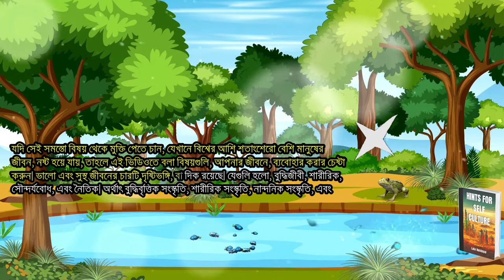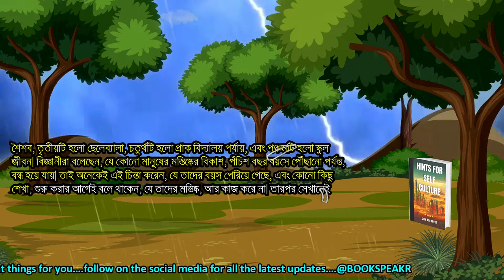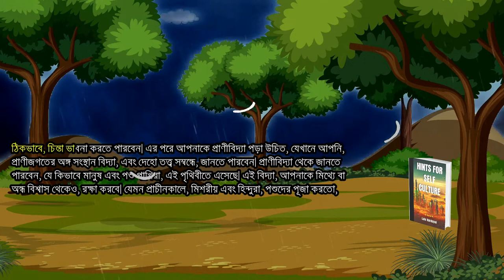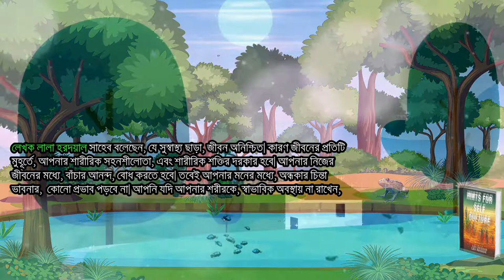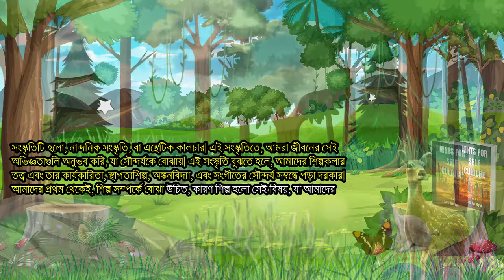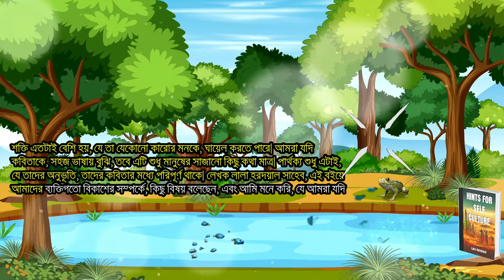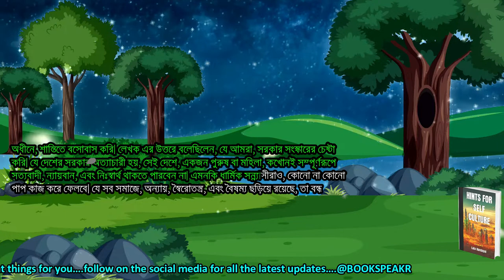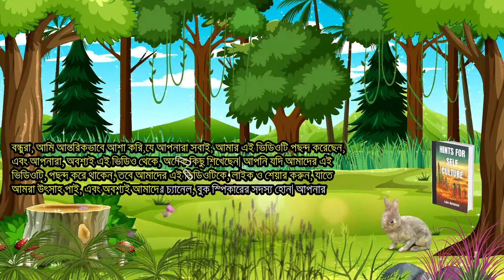Hints for Self Culture by Lala Hardayal📚Bangla Audiobook📒Bengali Book Summary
Hints for Self Culture by Lala Hardayal📚Bangla Audiobook📒Bengali Book Summary @BOOKSPEAKR

☑️"Improve yourself and cultivate a better life with Hints for Self-Culture by Lala Hardayal. This book provides practical advice on how to develop a better self through self-reflection, self-education, and self-discipline. The author emphasizes the importance of developing a strong moral character, and encourages readers to think critically, and to strive for self-improvement in all aspects of life. It is a must-read for those seeking guidance on self-improvement and personal development, the book provides a holistic approach to becoming a better version of oneself and live a more fulfilling life."

☑️BOOKSPEAKR channel is about the books I've read my thoughts on them and what I thought of the author's writing style.
This channel is dedicated to books e-books and audiobook summaries in the Bengali language. I summarize almost any book that catches my eyes whether Motivational Leadership or Self Help. I love reading and learning about different genres so I try to read as much as possible. I love talking to others about books.

🎞️Say Thanks!
Images by brgfx on Freepik
Image by Nhi NNhi from Pixabay